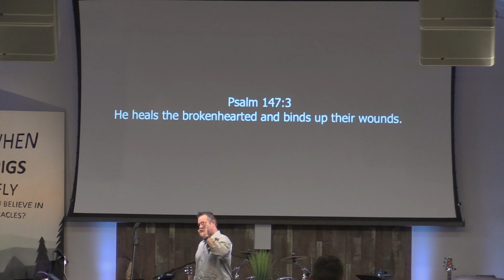Light in the Valley Chapel: When Pigs Fly- Miracles of Healing | Jimmy and Becky Mast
Jimmy and Becky tell the story of Becky. She was pronounced dead for 35 minutes and went on to make a full recovery.